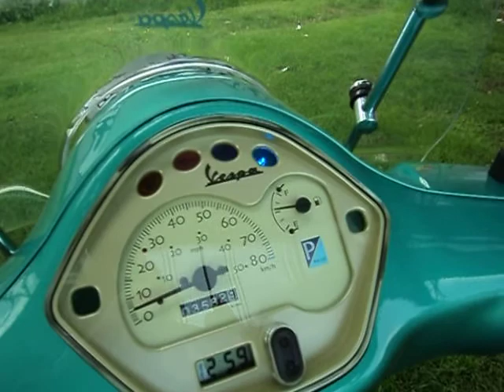VESPA LX 50 4Takt - 2013 (328A/Verde Port Collor Way)(Part 3)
ik heb er weer wat nieuwe dingen op gezet :)))  (meegespoten binnen kappen en led knipper lichten voor en achter en achter rekje voor topkoffer)